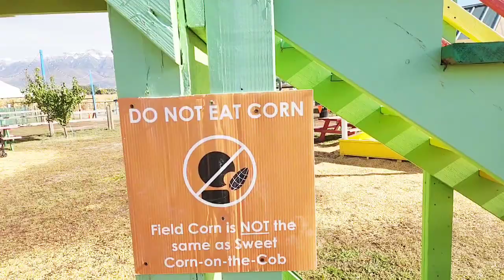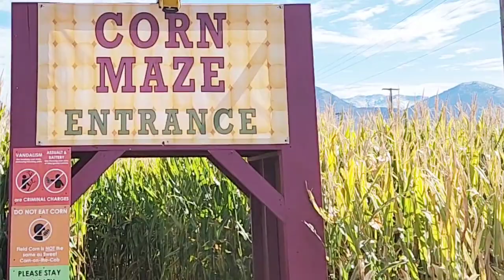spooky ep 3# me going to a pumpkin patch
I look so majestic in this video